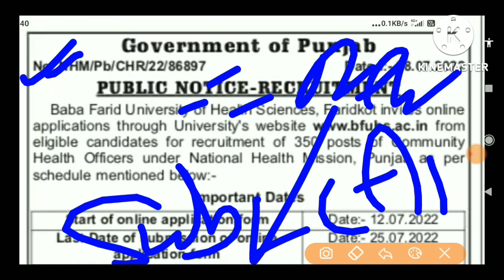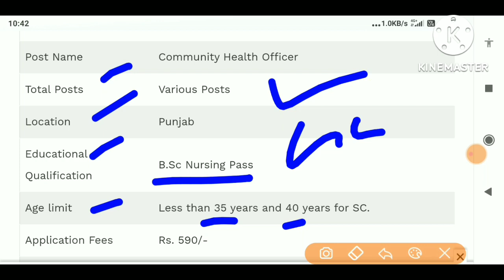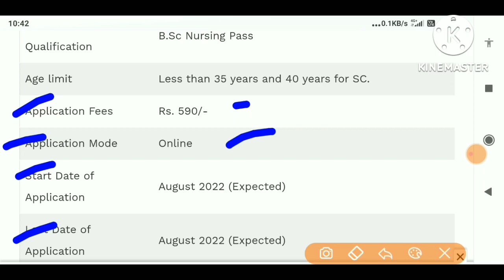Punjab NHM bharti 2022,Punjab Government Jobs 2022,Punjab New Latest Recruitment 2022,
🙏🙏🙏🙏 Fees Payment Link 🙏🙏🙏🙏

punjab jobs 2022 online apply,
punjab recruitment 2022,
punjab vacancies 2022,